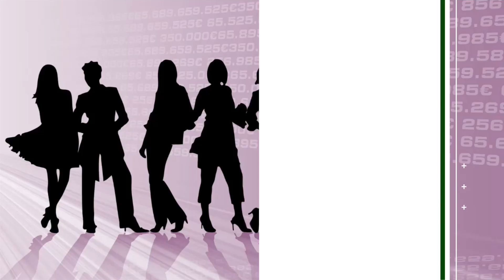Mujeres Poderosas en la tecnología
El mundo de los negocios y la tecnología pertenece también a las mujeres, quienes han logrado destacarse con grandes historias de éxito dentro de este campo; muchas de ellas reconocidas internacionalmente por su excelente trabajo.